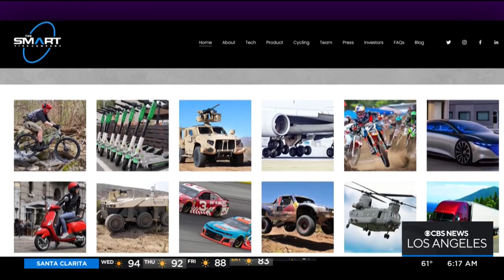STEAM: Survivor winner Earl Cole reinvents the wheel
Amber Lee spotlights Earl Cole, Survivor Season 14 champion and tire innovator, who has revolutionized the concept for tires using an extremely flexible metal called nitinol, a memory metal developed by NASA.